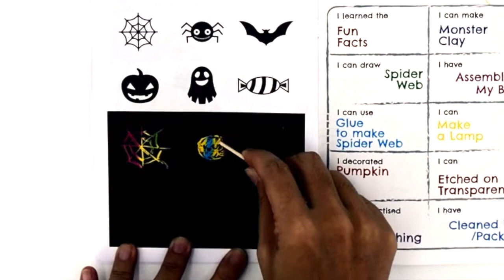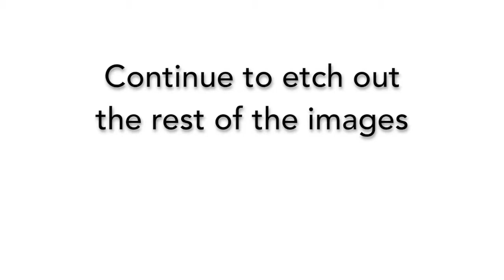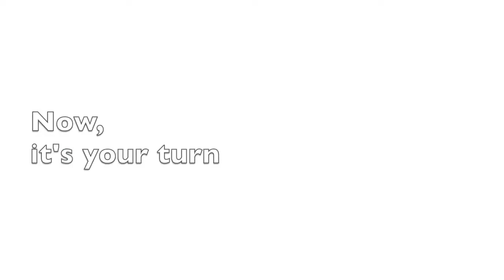Halloween - Part 1 How to Make A Tea Light Lamp by Rainbow Box Art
Make a Halloween tea light lamp using etching technique